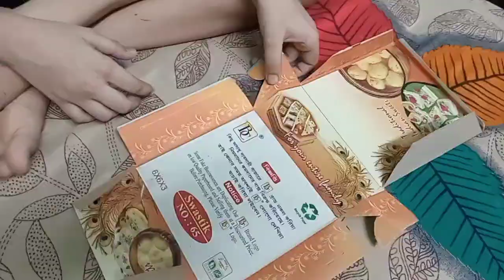মিষ্টির বাক্স দিয়ে তৈরি করুন অসাধারণ টেবিল ক্যালেন্ডার|| Our Bong Family || Vlog video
আজ টেবিল ক্যালেন্ডার তৈরি করেছি। এটা তৈরি করতে আমার ভীষণ ভালো লেগেছে তাই ক্যামেরা বন্দি করেছি। আর আপনাদের সঙ্গে শেয়ার করেছি। সঙ্গে থাকার জন্য ধন্যবাদ।🙏🙏

 || Our Bong Family || Vlog video||